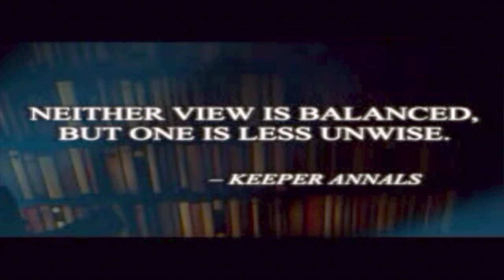[ENG] Thief 2 Multiplayer - Precious Cargo - Masks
This video is the 1h32 as from the last part. I just uploaded it extra(OBS file) because IMO it´s more interesting than the whole chunk of the stream.
Finally we could beat Precious Cargo which is a fucking pain in the ass in Multiplayer. Fortunately the other missions went much better than this.

NOTE:
There will be no 3rd part. That´s the final one. We tried to beat Soulfourge, but it crashes constantly and therefore is not solvable on multiplayer.